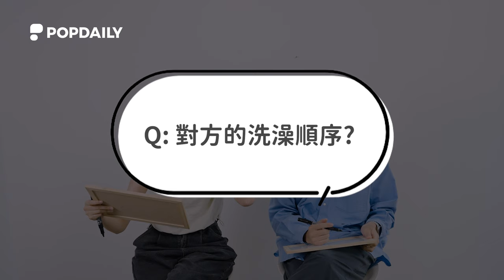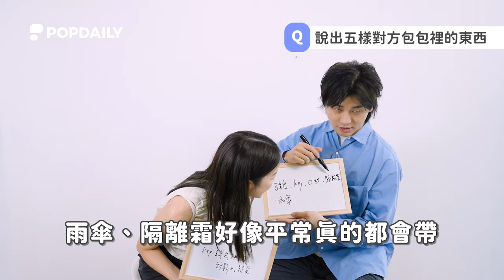七夕特別企劃｜情侶默契大考驗 feat.@壹加壹｜PopDaily波波黛莉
知名YT情侶壹加壹接受波編的挑戰，要來考驗他們11年的默契！
既是戀人又是工作夥伴的他們究竟能不能順利過關呢？

⭐你知道另一半出門必帶的東西嗎？

影片揭曉ILLY的出門必備心頭好
尤其最近正式進入夏天🌞
防曬、持妝、控油格外重要！你一定要擁有他！

⭐什麼東西是有牛奶絲滑質地 還是洗澡前會做的事...？
LEAN竟然蹦出驚人的答案 讓ILLY無言以對XD

更多壹加壹可愛互動內容請見影片😎

波波街地趣｜波波匿名聊｜
PopDaily 波波黛莉的異想世界